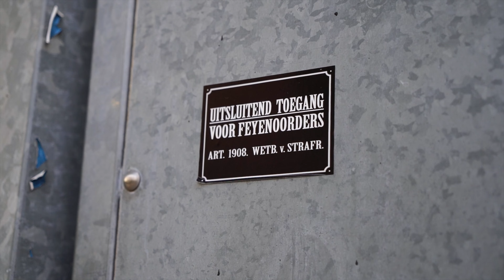HYENA - OFFSIDE {Prod By. Ravv}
Credits to MikeJDB & 41Clips

Geproduceerd door Ravv
Mix & Master door Dean

Cover door 41Clips